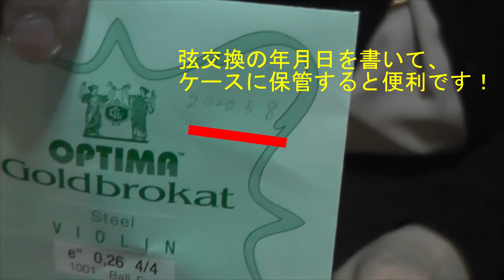ヴァイオリンの弦交換方法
島村楽器　仙台泉パークタウンタピオ店　弦楽器アドバイザーの伊藤が動画にてヴァイオリンの弦交換方法をご案内。
詳しくは下記からもご確認いただけます。